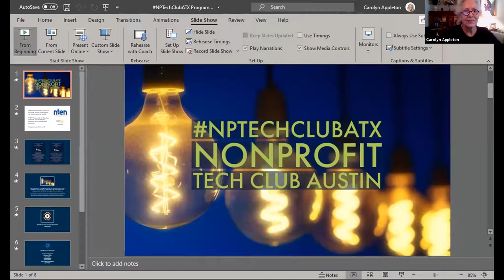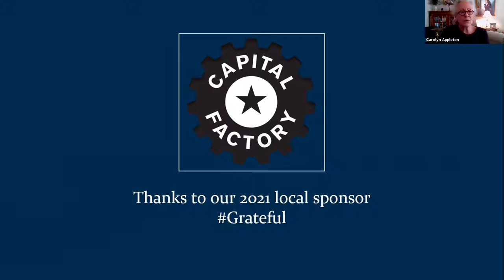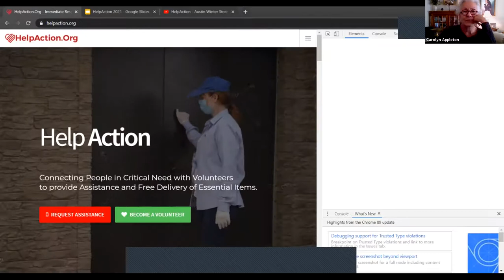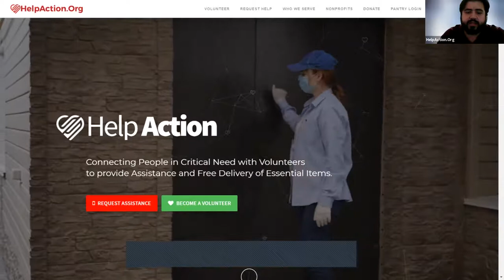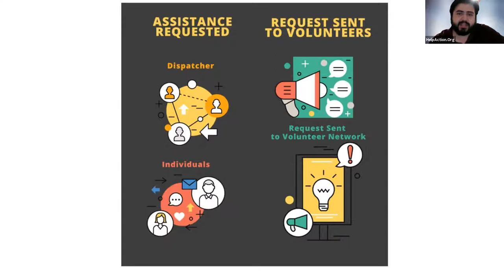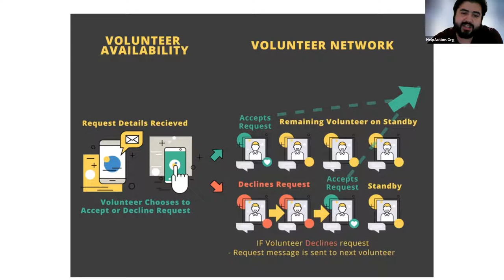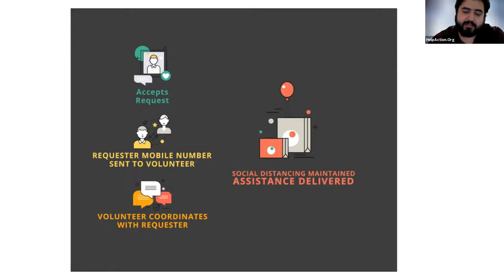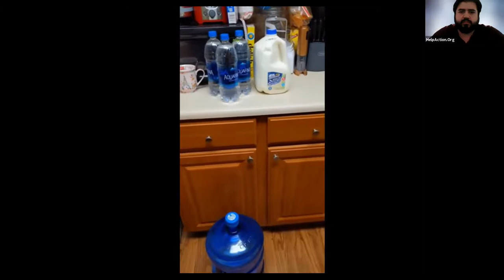TechSoup Connect Austin: HelpAction: Volunteering by Text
Hosted by TechSoup Connect Austin on April 5, 2021.

John Hernandez reports that during the devastating Texas winter storm, some 500 new volunteers were recruited to HelpAction! This is a program you won't want to miss. A new era of requesting volunteers has arrived.